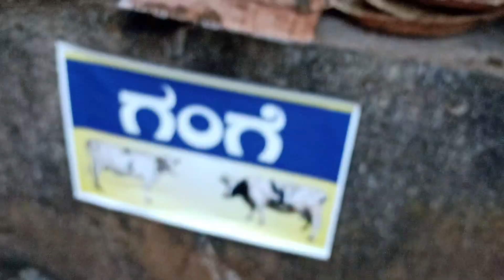SPYSS ಗೋವು ಪೂಜಾ